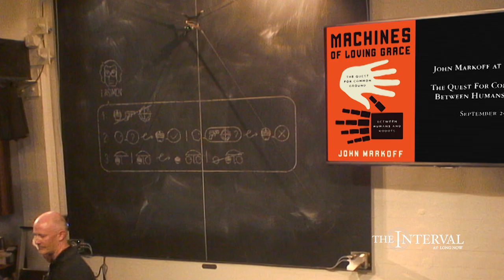The Quest for Common Ground Between Humans and Robots | John Markoff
In recent years the automation debate has returned. Author and veteran tech journalist John Markoff discusses the potential and peril in designing robots for human use.

"The Quest for Common Ground Between Humans and Robots" was given on September 29, 02015 as part of The Long Now Foundation's “Conversations at The Interval” Salon Talks. These hour long talks are recorded live at The Interval, our bar, cafe, & museum in San Francisco. Since 02014 this series has presented artists, authors, entrepreneurs, scientists (and more) taking a long-term perspective on subjects like art, design, history, nature, technology, and time. To follow the talks, you can: